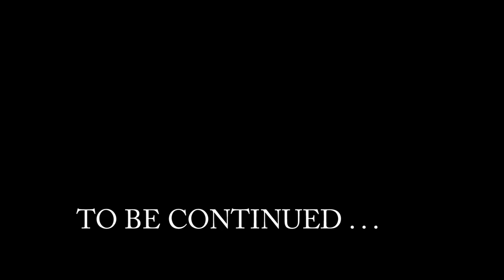PAGE by MamuZEE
Light Engine Films
MZ Dixon Films

CGI by Mike FUtcher and Peter Applerock